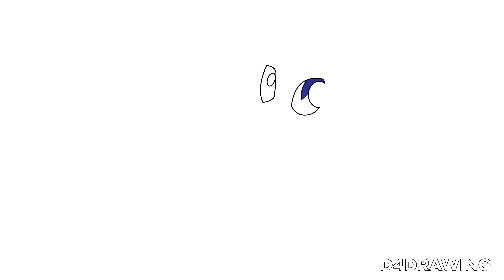How To Draw Rarity | My Little Pony Step By Step Drawing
Rarity Drawing My Little Pony

Which Cartoon Character Are You Drawing Chat Request Name

Only Cartoon And Anime Character Draw

FACEBOOK ID

INSTAGRAM ID